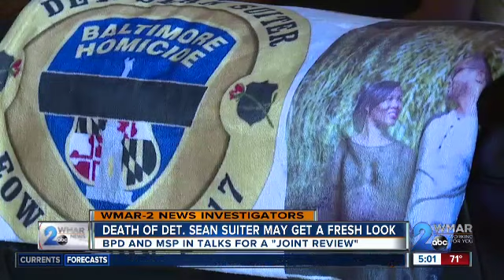New "joint review" may give Det. Sean Suiter's death investigation a fresh look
The long-stalled investigation into the death of Detective Sean Suiter may be given new life by the Maryland State Police.